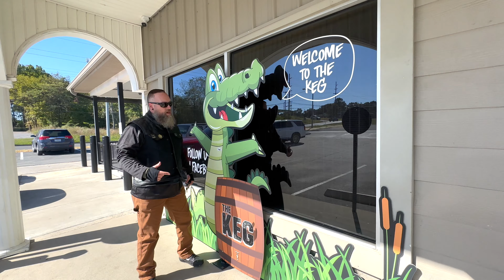Murray KY: A Surprisingly Fun 2 Up Motorcycle Ride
Join us on a great two-up motorcycle ride to Murray, Kentucky.  There's nothing like the open road, especially when riding 2 up alongside some great friends! This adventure takes us through scenic backroads and the hidden gems of Murray, Kentucky.

If you love motorcycle travel, 2 up riding, Harley Davidson adventures, or just exploring small towns, you will appreciate our video.

*We are Sam & Susan, the 2Up Journey Junkies, sharing our motorcycle adventures on 2 wheels.*

Amazon favorite things!

Our BIKES -
2023 Road Glide Fast Johnnie ST
2021 Street Glide Special - Deadwood Green Denim